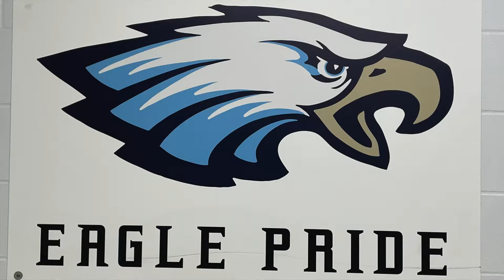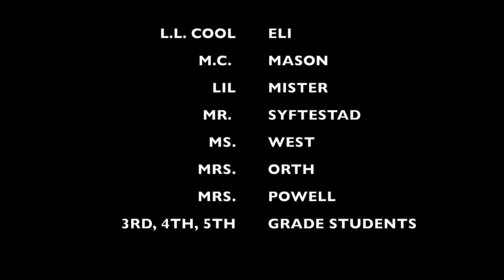Attendance Matters | Part 3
Mr. Meyer and his crew, L.L. Cool Eli, and M.C. Mason are still working to get their message of why attendance matters spread even further. L.L. Cool and M.C. have enlisted the help of some friends and Weston staff to show their EaglePride by showing up on time each day to school and throughout the school.